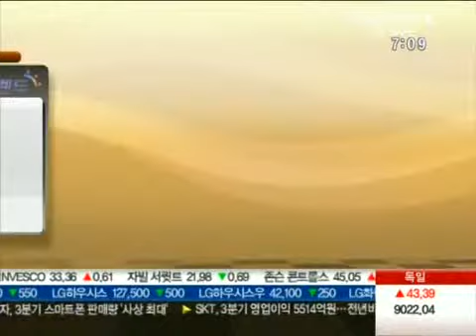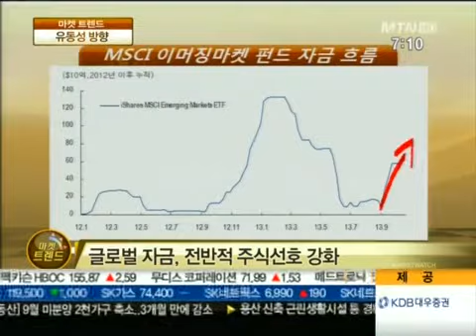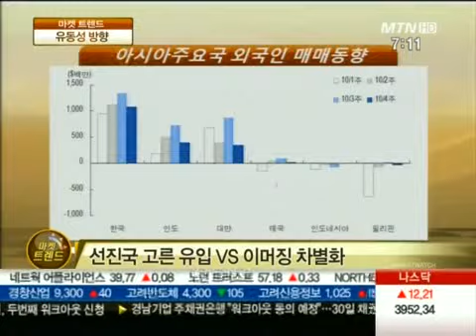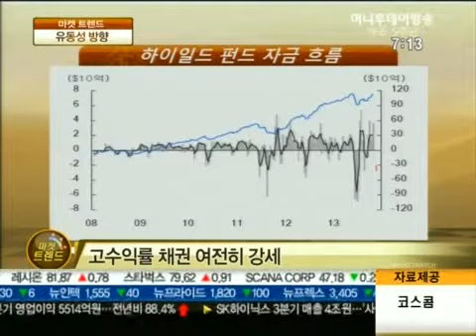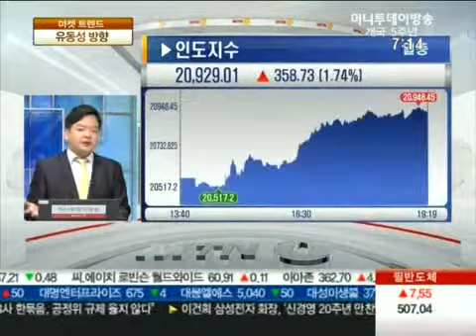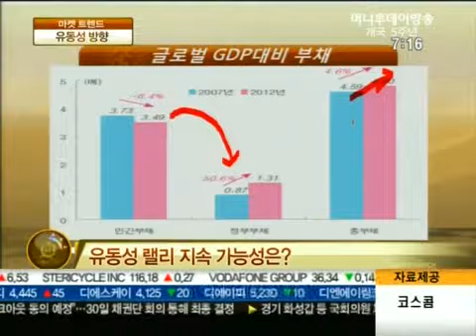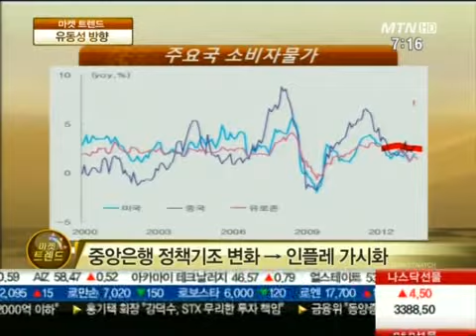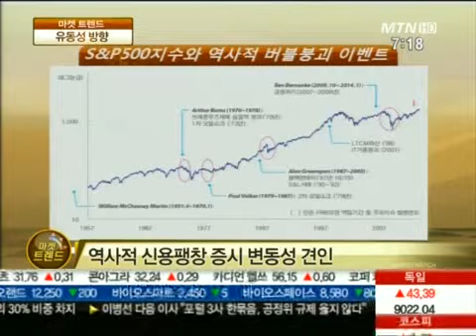글로벌 증시 신고가 유동성 방향은?